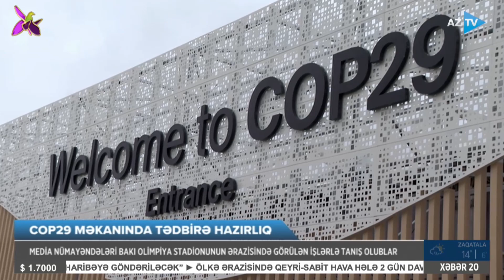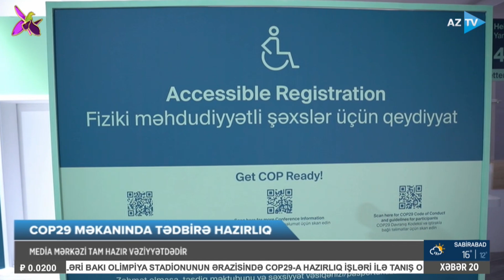Media nümayəndələri görülən işlərlə tanış olublar